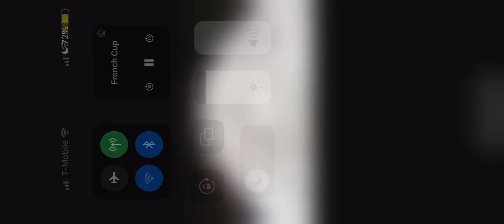French Cup 2023 Crystallettes